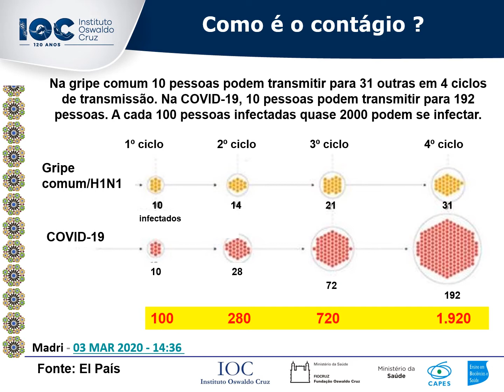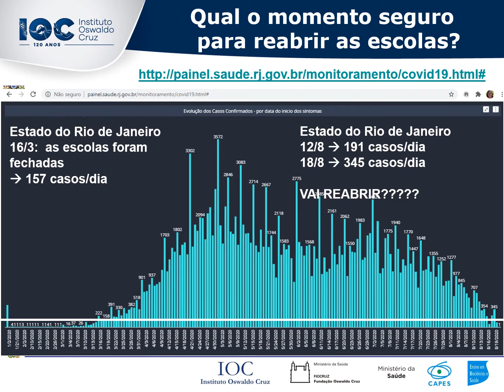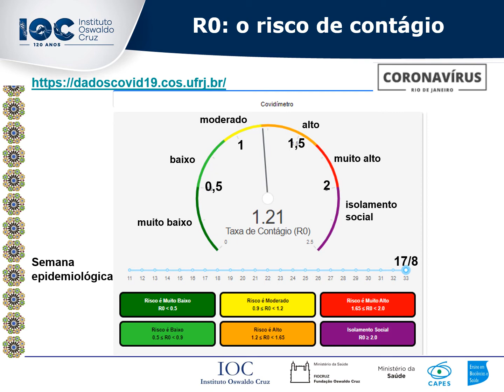Nota Técnica Indicadores